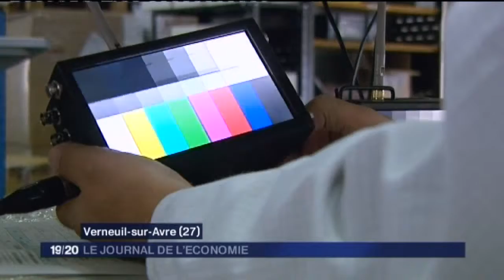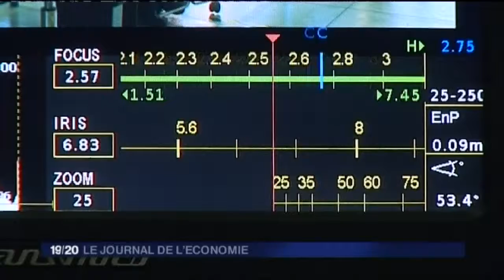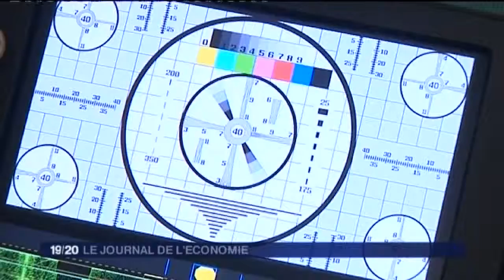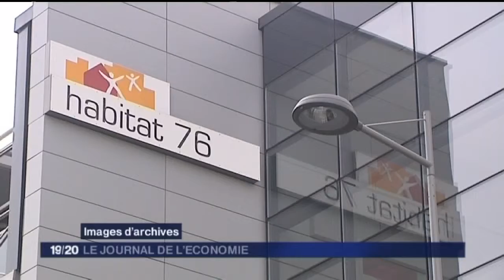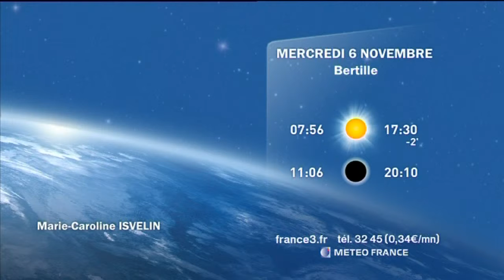Transvideo dans le Journal de l'Eco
Reportage France 3 Haute-Normandie . Automne 2013